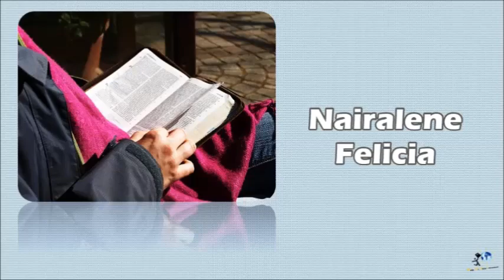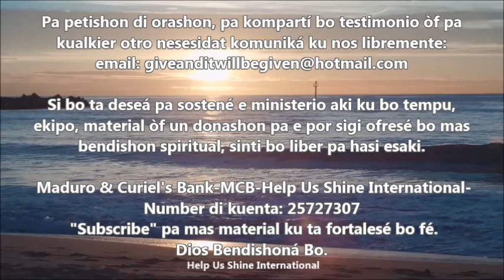Un Meditashon Kòrtiku i Poderoso/ 5 di Februari 2016 - Bendishoná Un Hende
Abo sa pensa pa bendishoná un hende òf semper bo ta sinta warda pa un otro bin bendishoná bo? Paga bon tinu ku e palabra bendishoná ta nifiká "FELIS".

Titulo: Bendishoná Un Hende
Awe nos teksto di meditashon ta den:
Romanonan  15:2
Laga kada un di nos agradá su próhimo pa su bon, pa su edifikashon.